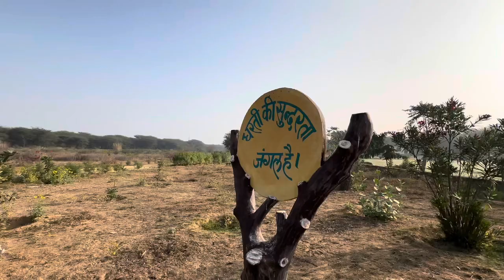Hostel life, बच्चों के साथ मस्ती।